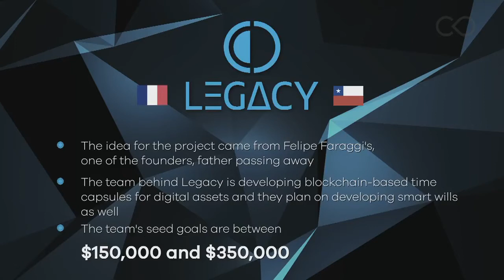Legacy Network - Cofound it Playoffs crowdsales, LIVE event video - Nov 30, 2017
The team: Vicente Almonacid, Coline Dejean, Felipe Faraggi, Guillaume Figielski